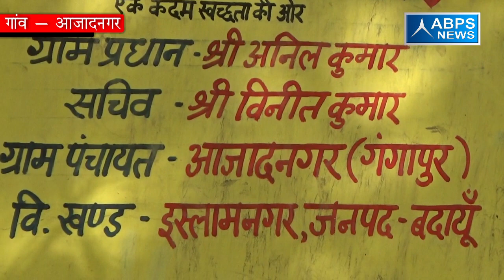ग्राम आजाद नगर, ब्लॉक इस्लामनगर, जिला बदायूं